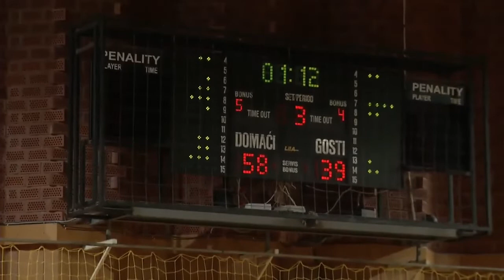Ivan Miličević Condesed Full Game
Ivan Miličević
Nr6 in Blue
Croatian basketball PrvaLiga
Dubrovnik - Đakovo